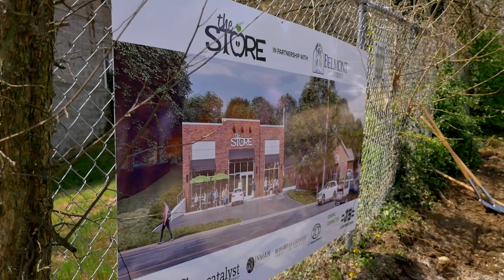Groundbreaking: The Store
The highly anticipated groundbreaking for The Store, nonprofit free-referral based grocery store, happened on April 3, 2019. On hand for the ceremony were co-founders Brad Paisley and Kimberly Williams-Paisley along with Belmont University President Dr. Bob Fisher, The Store Board of Trustees Chair Megan Zarling and The Store Trustee member and architect David Minnigan.